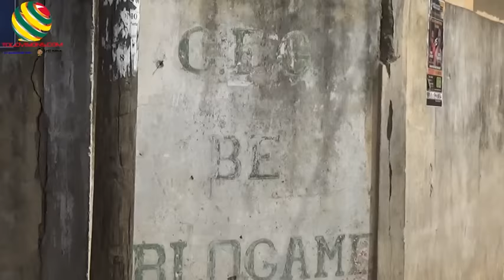Grève des enseignants : Une coordination estudiantine (CEET) saisit le gouvernement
15 Décembre 2016 - Les multiples mouvements de grève des enseignants déchaînent la tempête. La coordination des Etudiants et Elèves du Togo (CEET)  en fusion avec la Ligue Togolaise des Droits des Etudiants (LTDE) hausse le ton. En point de presse mercredi au CEG Ablogamé (Lomé), la CEET demande au gouvernement togolais de satisfaire vite les revendications des enseignants afin que ces derniers sursoient à leur mouvement de grève et reprennent les cours.  Lesquels permettront de former les élèves, un vivier de l'avenir du pays.